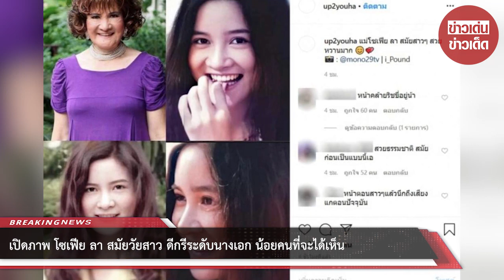เปิดภาพ โซเฟีย ลา สมัยวัยสาว ดีกรีระดับนางเอก น้อยคนที่จะได้เห็น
เชื่อว่าหลายคนคงรู้จักและคุณหน้าคุณตากันเป็นอย่างดี สำหรับ โซเฟีย ลา ที่ชีวิตเธอนั้นพลิกผัน โดยเจ้าตัวเคยเผยว่า เคยมีสัญชาติฝรั่งเศส เพราะสามีเป็นคนฝรั่งเศส แต่งงานอยู่ฝรั่งเศสประมาณ 10 ปี

อาก๋ง เป็นฮกเกี้ยน พาไปไต้หวันเรียนภาษาจีน หลังจากสามีทิ้งไป เจ้าตัวได้ไปสอนภาษาจีนที่จุฬาฯ 4 ปี สอนฟรี สอนได้ปีเดียวก็มีสื่อไปสัมภาษณ์เลยทำให้ดัง

โซเฟีย ลา ยังเคยพูดในรายการดังว่า ประชาชนรักโซเฟีย ไม่ใช่เพราะโซเฟียสวย เพราะว่าเก่ง ไม่ได้สวยใช่ไหม แต่เค้ารักโซเฟีย เพราะเป็นคนพูดตรงๆ

เมื่อย้อนไปดูภาพวัยสาวของ โซเฟีย ลา บอกเลยว่าไม่ธรรมดา ความสวยระดับนางเอก โดยชาวให้เน็ตเห็นแล้วพูดเป็นเสียงเดียวกันว่า มีความคล้ายกับนางเอกชื่อดังอย่าง มาร์กี้ ราศรี และอีกหลายเสียงก็บอกว่าเหมือน ริชชี่ อรเณศ อีกด้วย